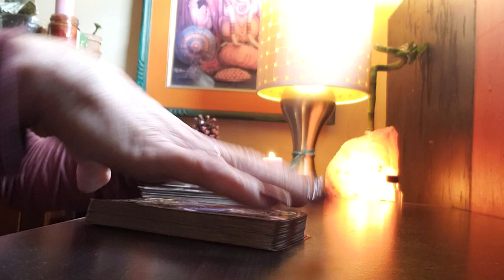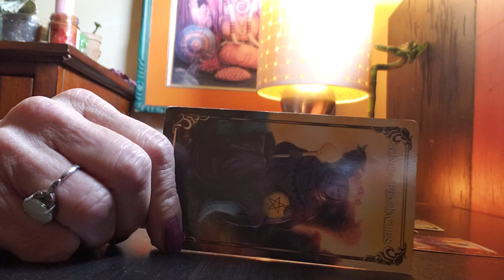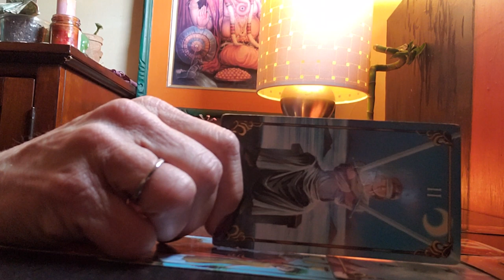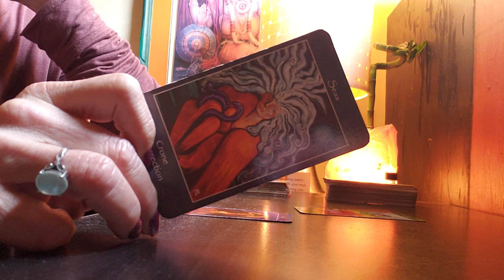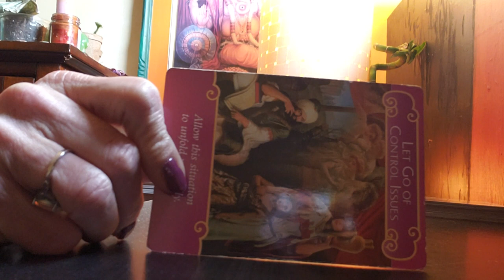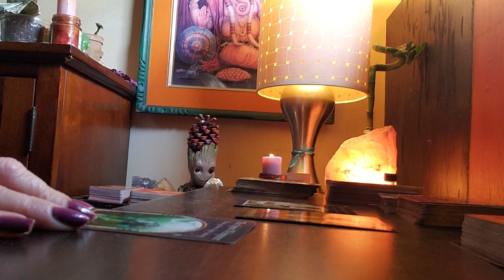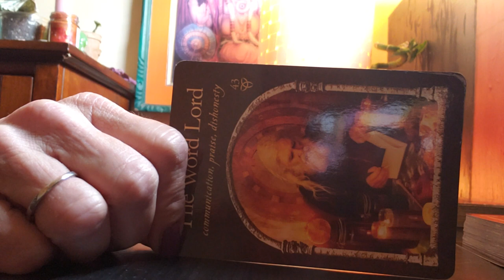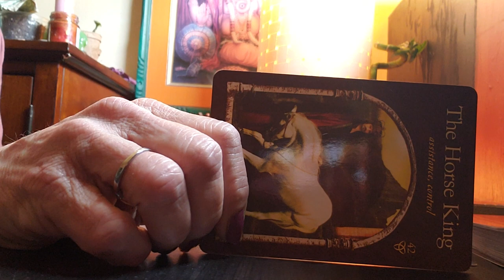Virgo (May 2019) Beautiful!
All readings are done live by Skype, Facebook or Whatsapp.